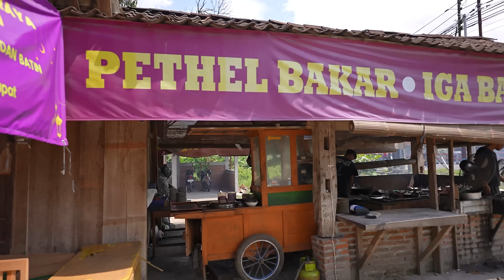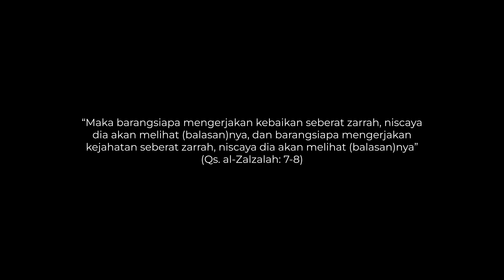1 KWINTAL TOMAHAWK BELUM DI MARINASI TERNYATA DI JUAL 69 RIBU !